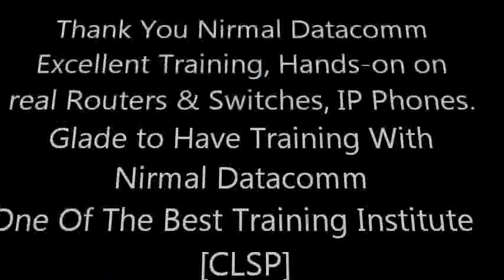Cisco CCNA Voice Training Video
Utkarsh Shah from Mumbai took his Cisco CCNA- Voice  training From Nirmal Datacomm Pvt Ltd He mentions he will opt for further training with us again, He wants to share his course training feedback.

About Us:
"Nirmal Datacomm Pvt. Ltd. is a leading Network Integrator providing end-to-end IT infrastructure solutions and an ISO 9001:2008 certified organization.
Being Silver certified Channel Partner and one of the most preferred vendors for Cisco products for more than a decade."
Nirmal Datacomm is authorized to conduct training on Cisco Career Path Certifications & Cisco Specialist Courses and is the only one in India
who is authorized by Cisco to conduct CCIE-360 SPP (Special Practice Program) across Asia Pacific with our highly qualified & Certified CCIE instructors.

Nirmal Datacomm is also Authorize by Ec-Council to conduct training on CEH [Certified Ethical Hacker]

Nirmal Datacomm also conduct trainings on ITIL,and Microsoft.